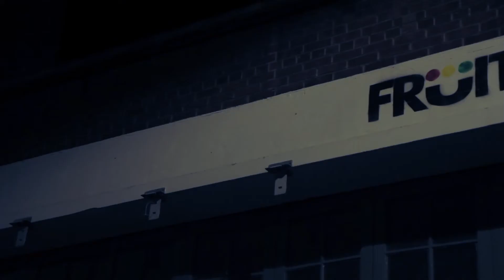Dockside Social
Coming Soon to Fruit